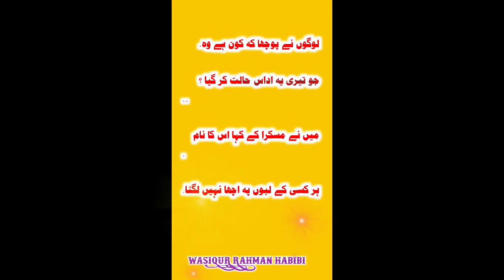LOGO NE PUCHHA KON HAI WO ☺️☺️☺️vairalvideo